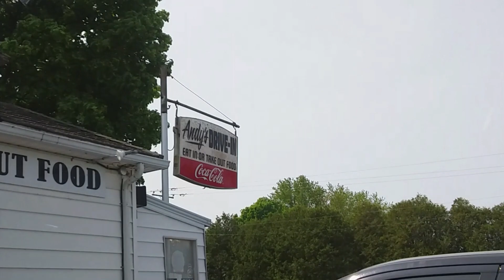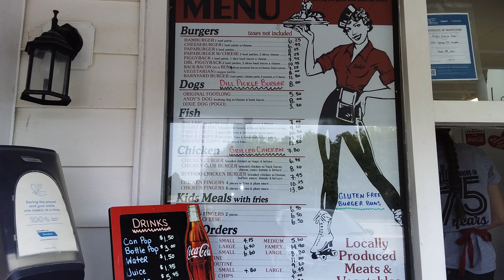Andy's Drive In Langton Ontario Review Incredible Burger